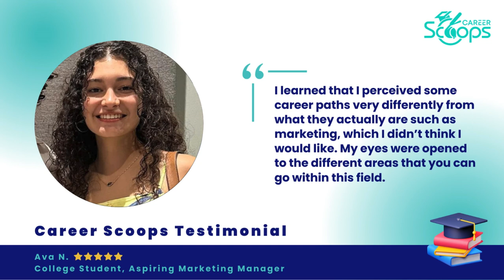Career Scoops Testimonial - College Student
After using Career Scoops' services, College Student Ava shares her insights and experiences.

The personalized nature of the career guidance she received allowed Ava to discover a new career path she never considered before. She highlights how the "eye-opening" experience expanded her understanding of career options and taught her valuable lessons about what some careers are like in real life. Ava's experience with Career Scoops was so positive that when asked if she would recommend it to a friend, she confidently replied, "I already have."